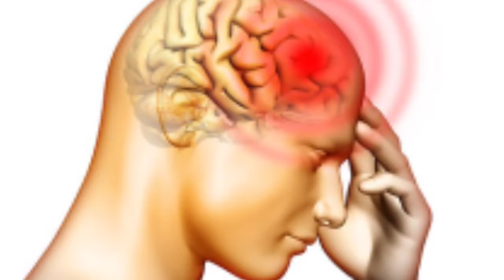High Blood Pressure, Blood Pressure Normal Value, What Causes High Blood Pressure,Treatment,Symptoms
High Blood Pressure, Blood Pressure Normal Value, What Causes High Blood Pressure.